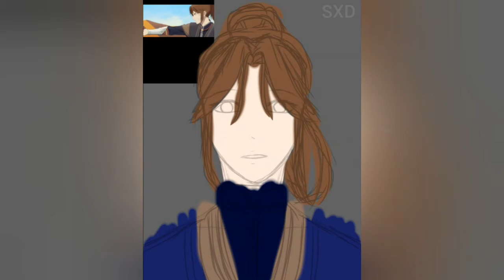Speed Drawing || Fu Yao || Fengqing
°Tgcf - Fu yao speed drawing°

Info:
Song: No Separation {Heaven's Official Blessing}

Note:
Hi hi guys
This is my first fanart, I've never done one before, so sorry if it don't looks so well.
( I personaly did it just 'cause I can't let the channel without content. )
 And well, I was very embarassed to post this (0///0) But I hope you like my Fu yao, that's all, bye~

° The characters and music in this video DO NOT belong to mem credits to their own owners °